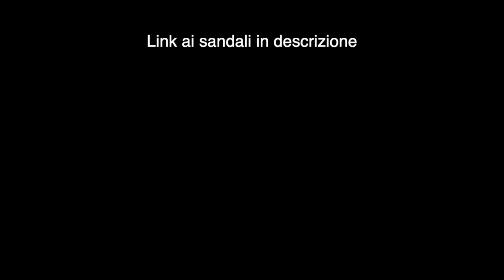Le mie considerazioni sulla corsa con sandali Huarache Xeroshoes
In questo video condivido con voi le mie considerazioni dopo 10 uscite di jogging con i sandali fai da te Xeroshoes.  Nelle cartoline finali vi linko anche i video su dove si comprano i kit e come si fanno i sandali.